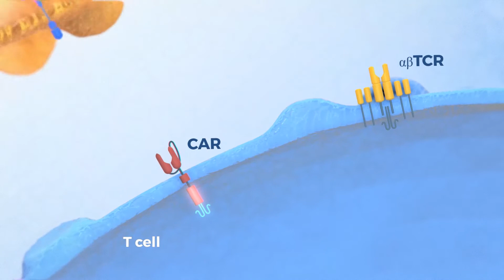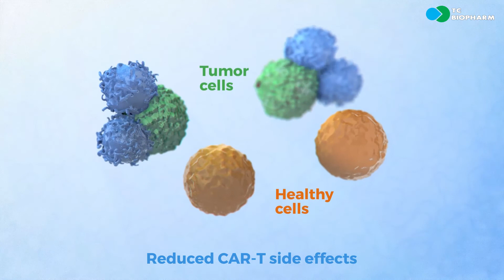TC BioPharm - safe CAR T therapy based on gamma delta T cells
Chimeric antigen receptors, or CARs, are a promising approach to cancer therapy that uses human T-cells.

In conventional CAR-T, when the CAR binds to a cancer cell, 2 stimulatory signals are triggered, and the T-cell gets activated to kill the cancer cell.

Unfortunately, CARs may also bind to target antigens on healthy cells and kill them.
This can result in very serious side effects.

TC BioPharm improves the safety profile of CAR-T therapy by selecting a special type of T-cell called a gamma delta T-cell.

They are different from the majority of T-cells - known as alpha beta T-cells - because they have a T-cell receptor (TCR) that detects stressed or cancer cells.

At TC BioPharm, gamma delta T-cells are engineered with a modified CAR that has only one stimulatory domain.

The primary stimulatory domain is part of the natural gamma delta TCR.

This TCR acts like a safety catch, because the T cell can only be fully activated when the TCR recognizes stress signals such as those on tumor cells.

Only then will the target cell be killed, assisted by the CAR stimulation.

If a CAR binds to a healthy cell, the TCR does not bind, and only one signal is triggered. The T-cell is not activated, and the healthy cell is not killed.

As a result, dangerous side effects of CAR T therapy are greatly reduced, while selectively maintaining potent anti-cancer activity.

TC BioPharm has built innovative platform technologies around gamma delta T-cells and is developing a pipeline of allogeneic drugs to treat a range of hematological and solid cancers.